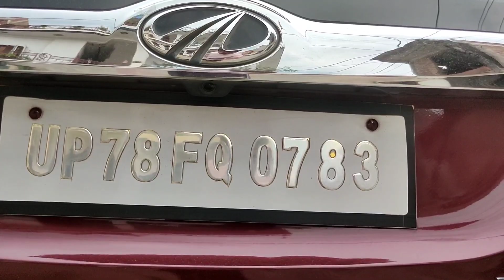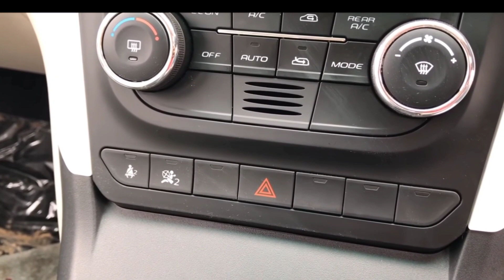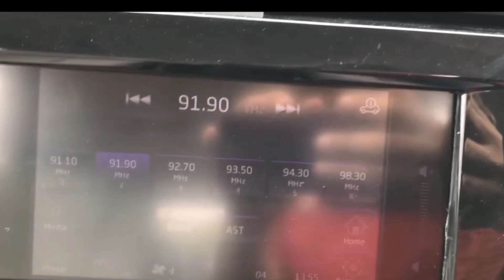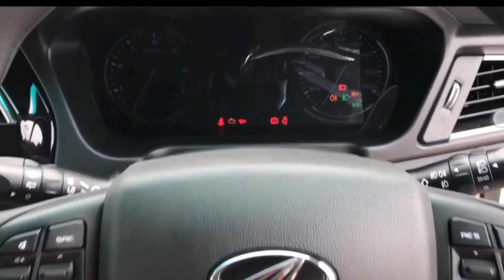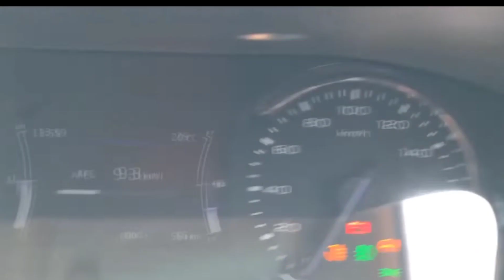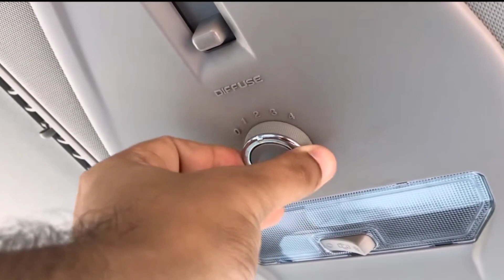Scorpio N से ज्यादा बेहतर interior और Safest car होने के बावजूद क्यों नहीं होती sale?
Safest